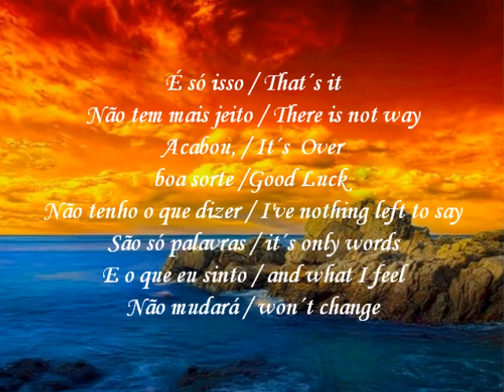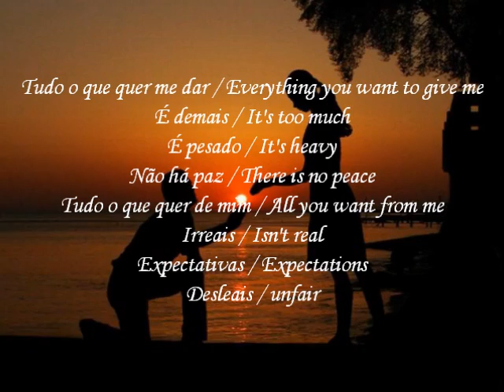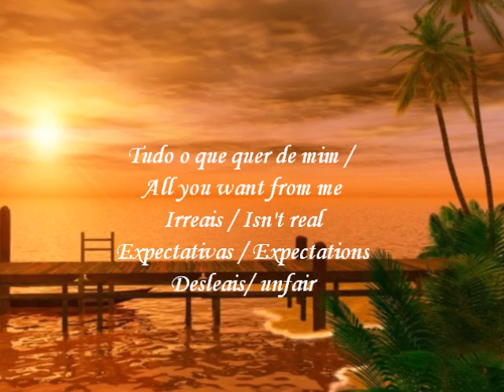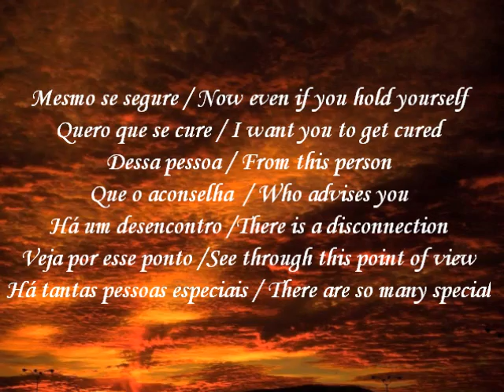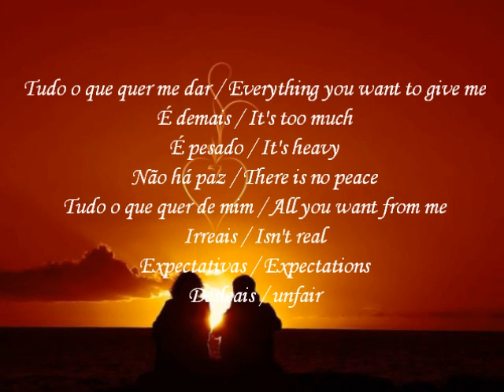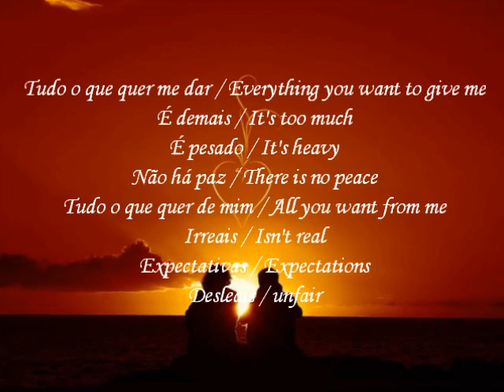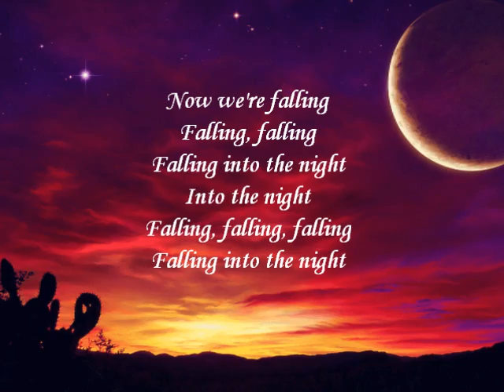Boa Sorte/Good Luck - Vanessa da Mata